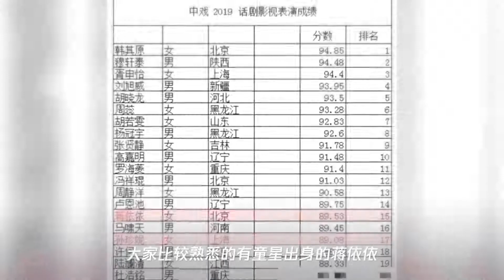中戏新生报到颜值高,打败蒋依依孙珍妮的姑娘来了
➤Thanks收看！